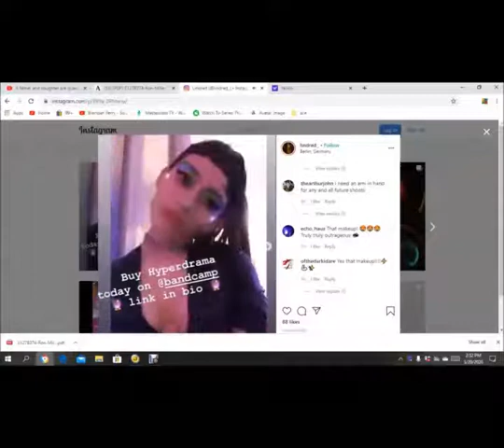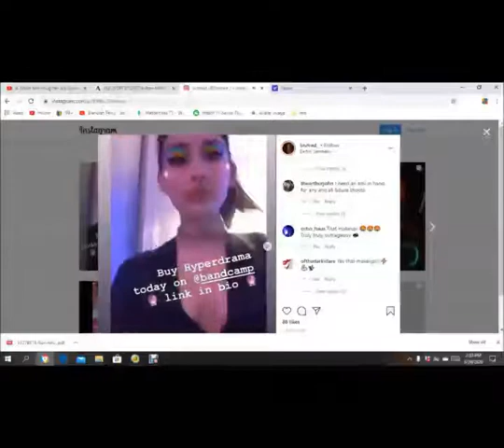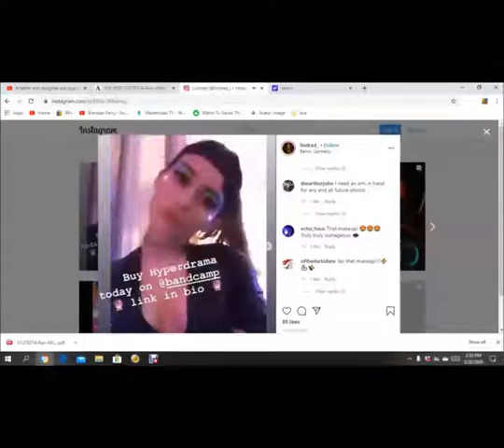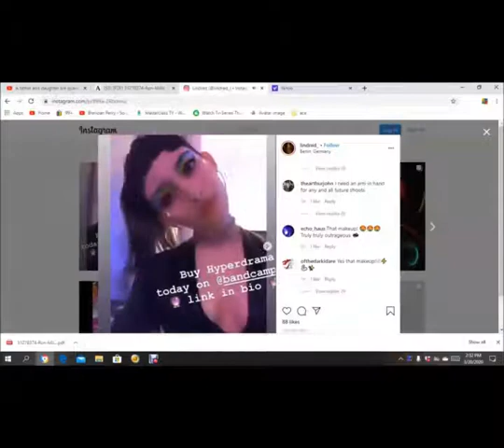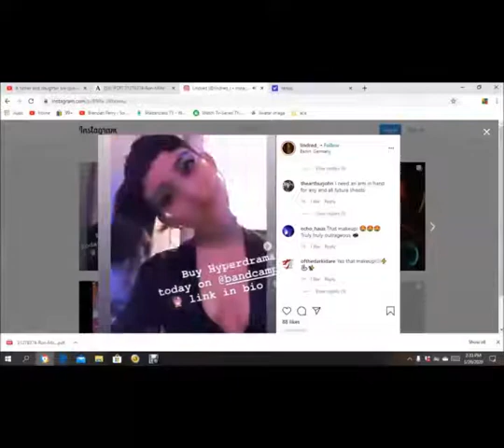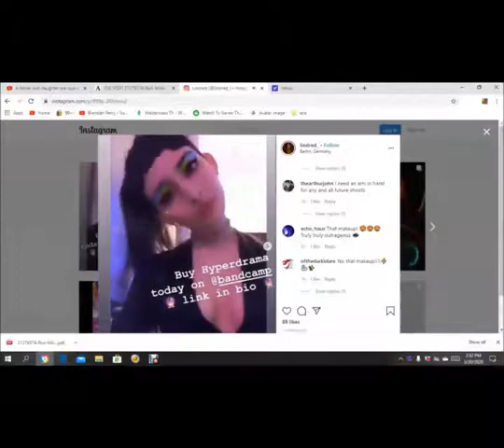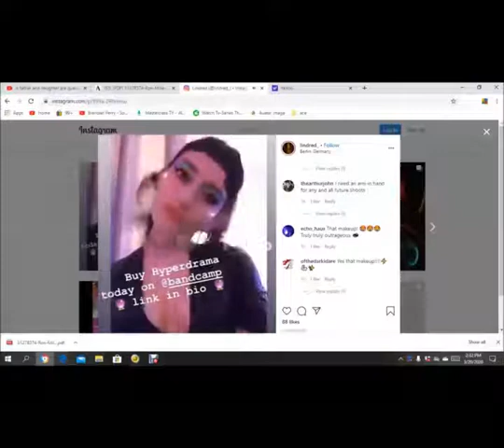FBI or ......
Audri when she visited in Anchorage would sometimes have at head but no hat around and was completely adverse to her style of dress.  Many other things makes me think she is an agent, but she also may have teleported to my living room and cast dragon spirits back, so it is hard to say.